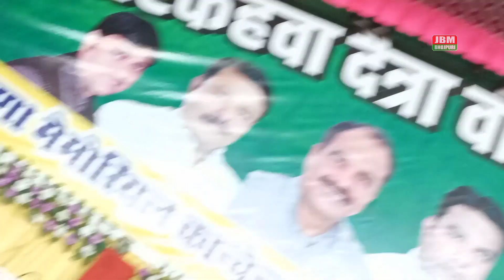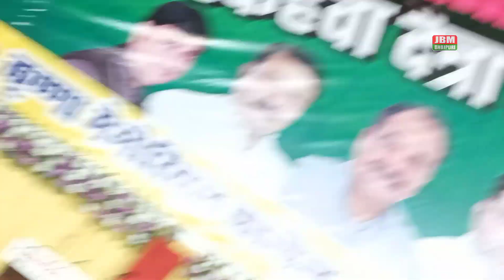हमार मुवल मुंहवा देखबू बियाह करबू | रामजन्म टोपीवाले दोनों सुन्दरियों पर लहा कर गाये।